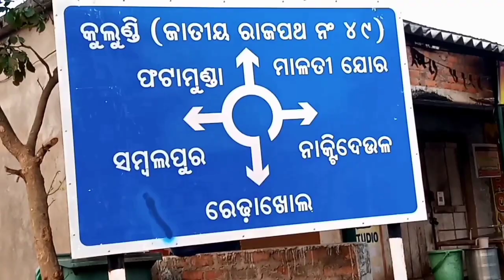Rev अविनाश और हेलेन सादि वेडिंग Mundari Vlogs चर्च Marriage Rev.Abinash weds Helen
Wedding ceremony video

Chorch Marriage Rev.Abinash weds Helen